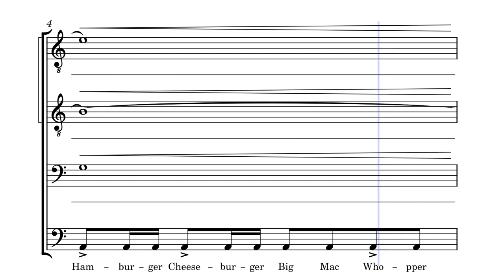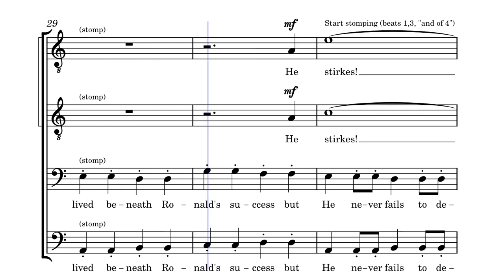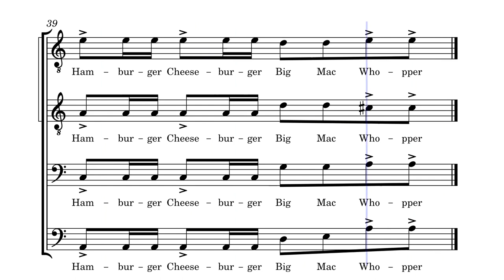Hamburger Cheeseburger Big Mac Whopper - TTBB Choir, a cappella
Scrolling score (midi recording)
Original composition